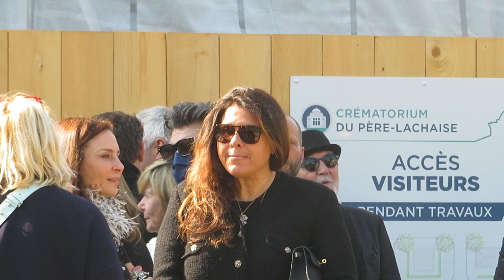Arrivée de Marc LAVOINE qui se précipite pour enlacer son Ex- femme Sarah aux obsèques de Régine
De 1995 à Mars 2018, soit 23 ans, le chanteur Marc Lavoine a été marié à Sarah Poniatowski. Malgré leur divorce en Mars 2018, ces deux là sont restés en bons termes.

Dans cette vidéo sont également présents : Mimi (Michèle) Marchand, Carole Bouquet, Jane Birkin et Gilles Lhote